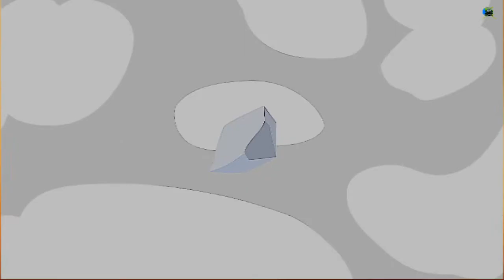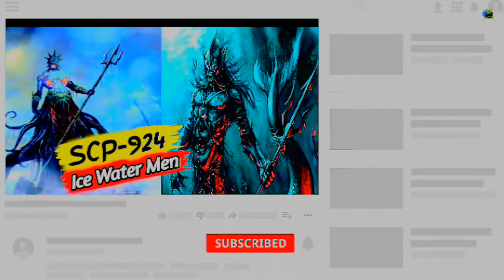SCP-924 In Hindi||SCP-924 The Ice Water Men||SCP In Hindi (GetReadyTo Scary)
SCP-924 is a species of pale humanoid measuring approximately 2 meters (6.5 feet) in height. ... SCP-924 will release drowned bodies after 6 hours. Recovered bodies show all signs of prolonged submersion and high pressure, as well as liquefaction and consumption of internal organs and muscles.

This video contains knowledgeable facts that gave you some knowledge about one of the most secret organization "SCP Foundation" i hope you like my video if you like my video then plz subscribe my channel and like comment share also

Voice by=Raj Raj

️▪️SCP 924
️️▪️The Ice Water Men
️▪️SCP 924 in Hindi
▪️SCP 924 Story In Hindi
▪️SCP 924
▪️SCP 924 The Ice Water Men
▪️scp foundation hindi
▪️scp explained
▪️GetReadyTo Scary